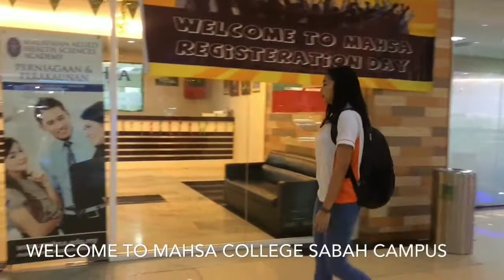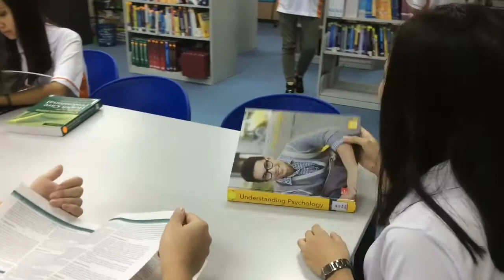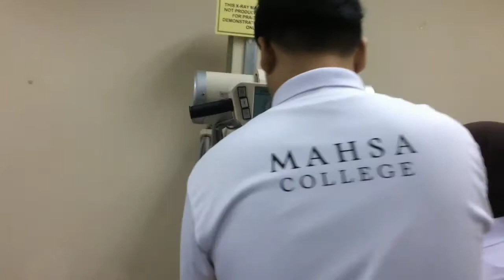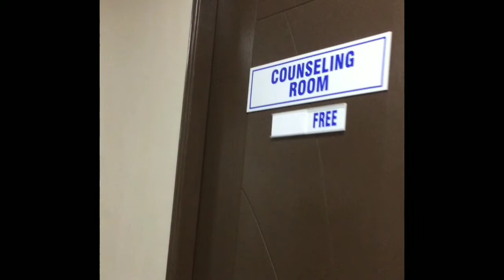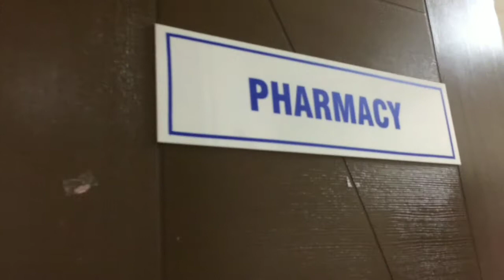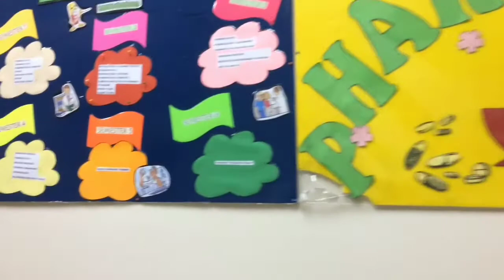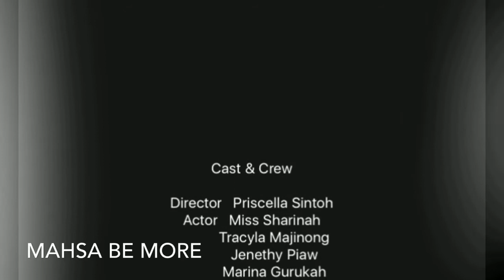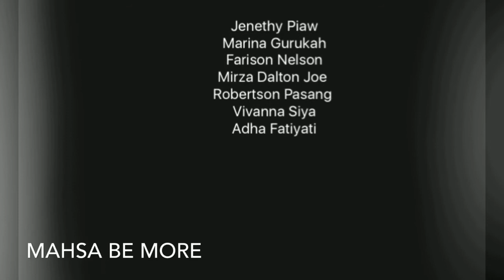MAHSA College Sabah Campus Mini Tour